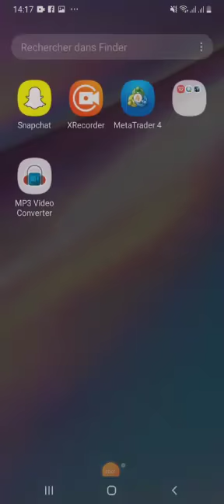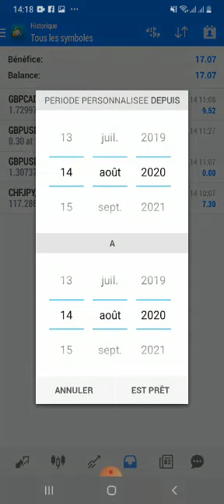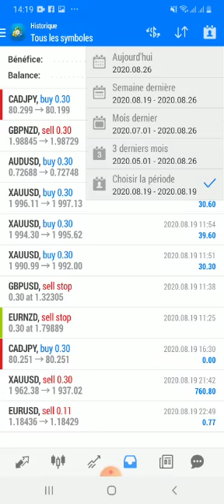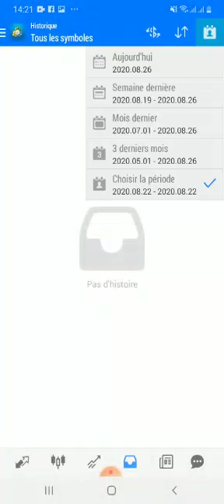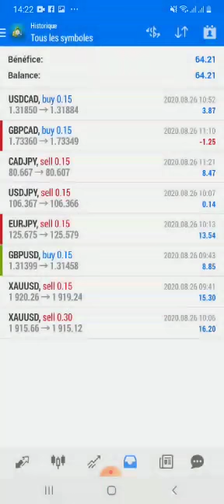078 Forex Demo Account - Abdirahman Houssein - Djibouti - Upline Zamzam Ahmed - Level 5